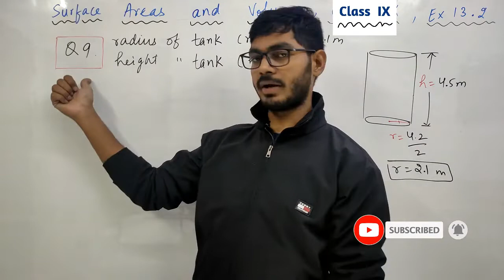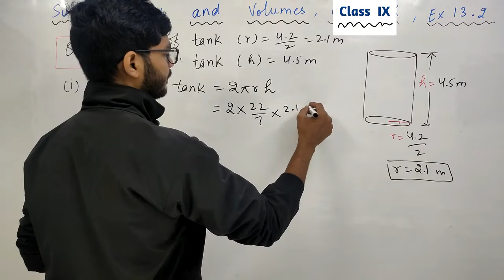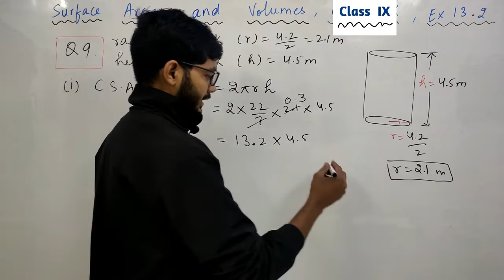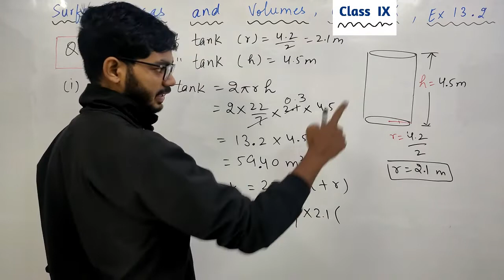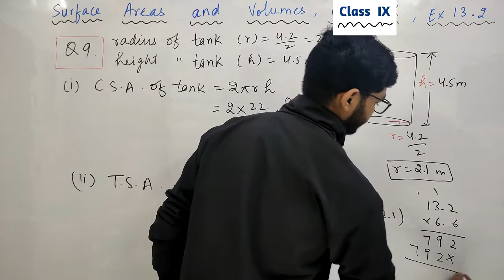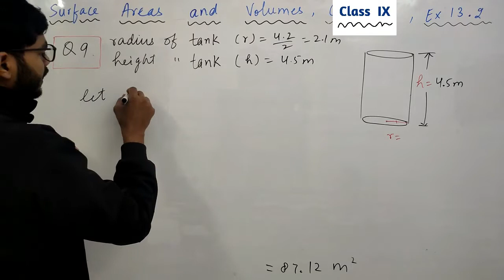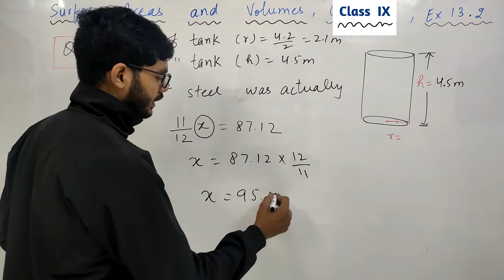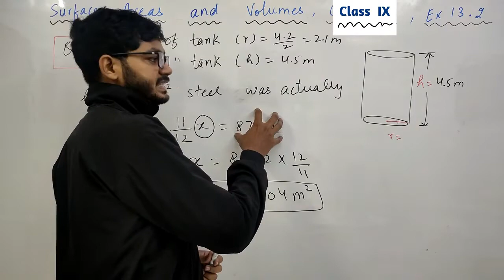Class 9th , Ex - 13.2, Q 9 ( Surface Areas and Volumes ) CBSE NCERT | By Rajeev Kumar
HI STUDENTS ,

THIS VIDEO IS BASED ON Class 9th , Ex - 13.2, Q 9 ( Surface Areas and Volumes ) CBSE NCERT | By Rajeev Kumar

TOPIC :-
QUESTION NO. 9 OF EX 13.3
CHAPTER-13 SURFACE AREAS & VOLUMES | CLASS 9 | BY RAJEEV